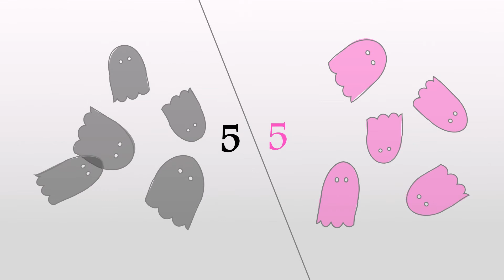PowerPoint【透ける👻数字10カード】うごくフラッシュカード（自作キャラを利用する・変形）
PowerPointで「ほっこりかわいい」を探求中🌷